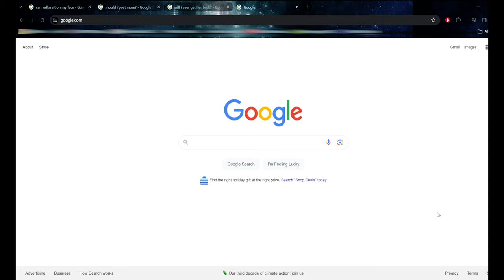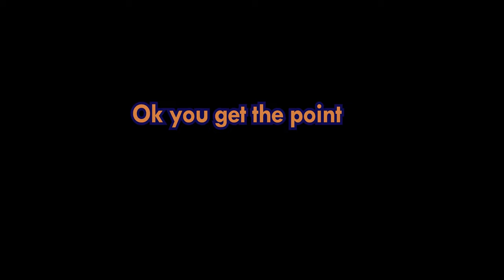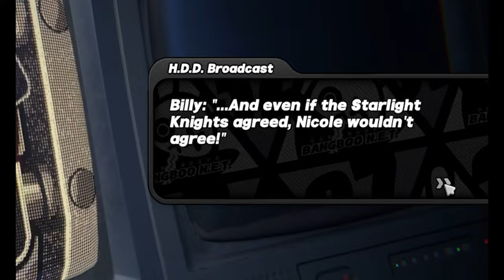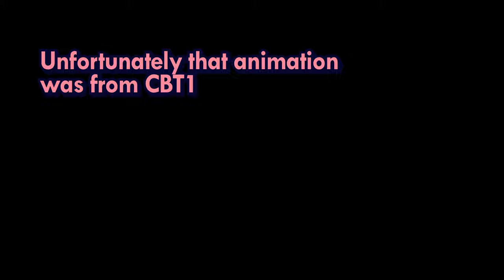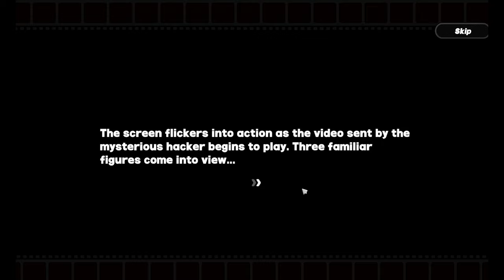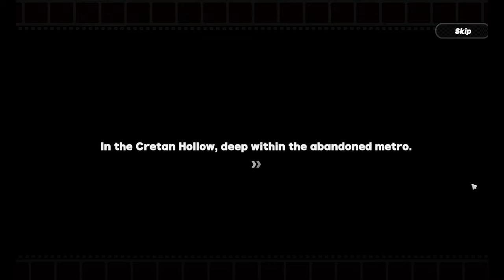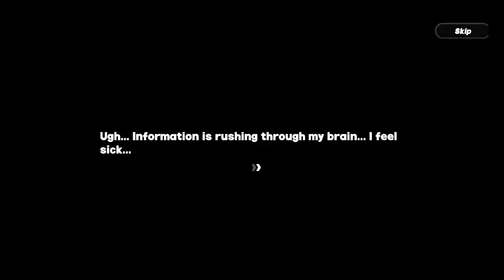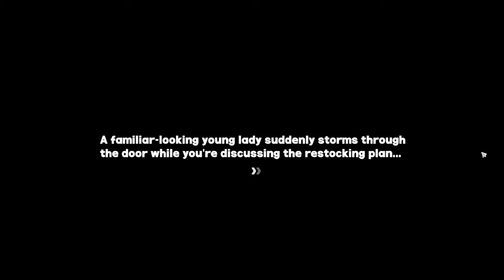Zenless Zone Zero: The First Hour — Closed Beta Test 2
Welcome to New Eridu, where you can delve deep into the mysterious hollow and complete dangerous commissions. Zenless Zone Zero is the upcoming Hoyoverse game that has already undergone its second closed beta test. This VOD will show you the first hours of gameplay and cutscenes while leaving out any unnecessary scenes and loading screens in order to give you the best and fastest gameplay possible! This video was recorded during closed beta test 2.

Video Chapters:
0:00 Intro
2:00 Battle Gameplay
6:18 Maze Gameplay
10:25 New Eridu Part 1
11:32 More Maze
13:50 Ramen
14:46 Story Quest
18:49 Hacker Cutscene
31:39 Back to Maze
42:39 This might not be legal...
48:30 New Eridu Part 2
57:45 Ending

Sus Billy is by Twitter user @SincerelyHibana